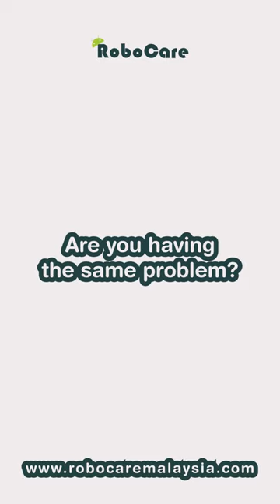Xiaomi Mijia 1T Robot Vacuum Not Responding #